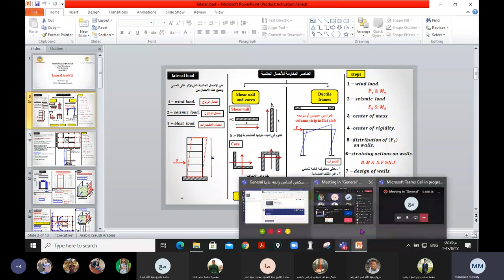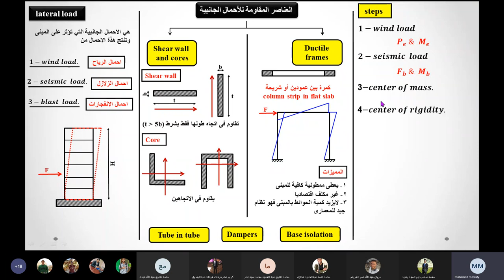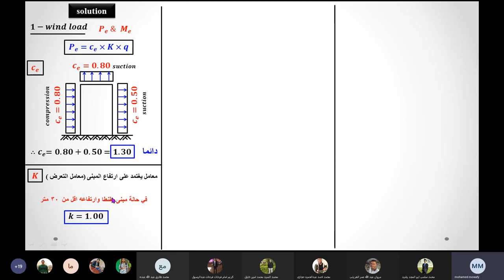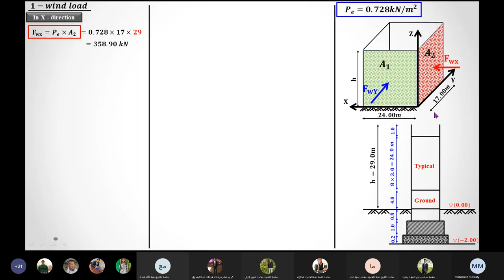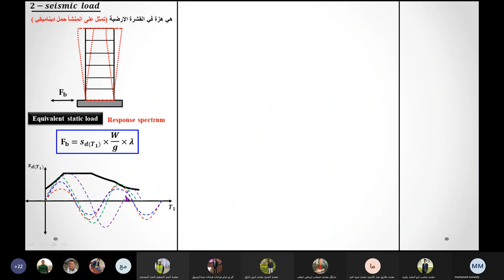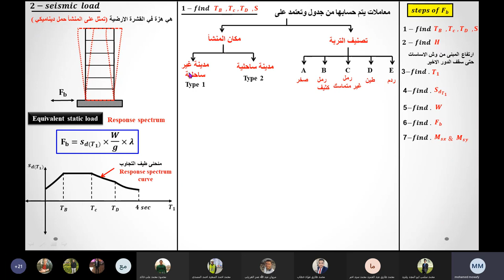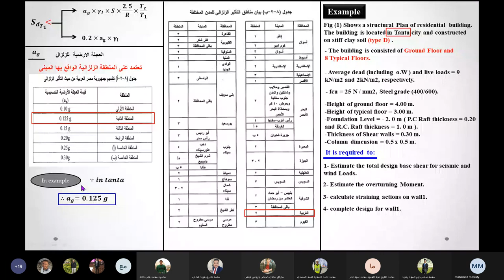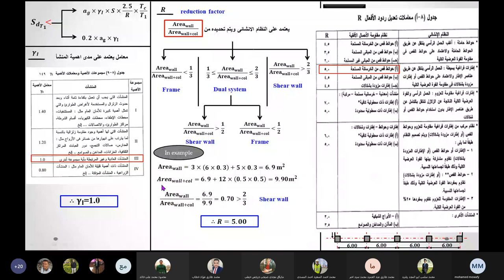سكشن خرسانه 7 م.موافى